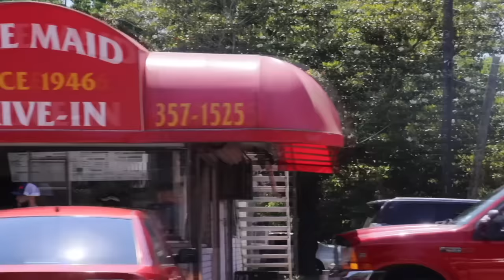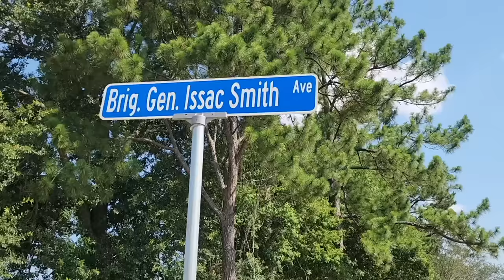King Of Baton Rouge Episode 1